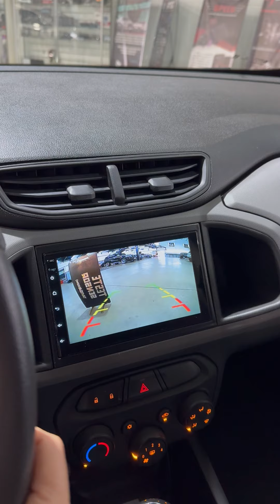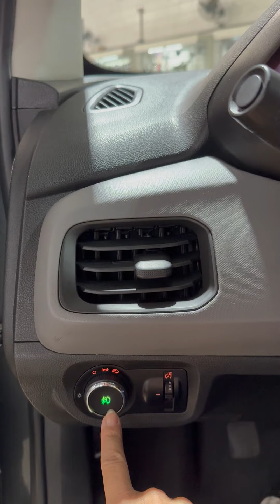CHEVROLET ONIX SENSOR DE ESTACIONAMENTO + CAMERA DE RÉ + FAROL DE MILHA E MODULO DE VIDRO